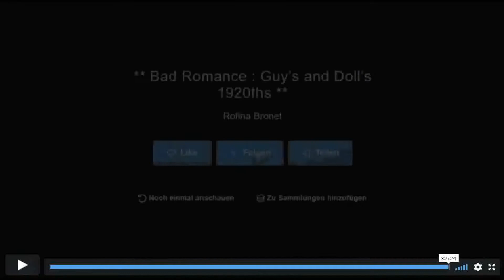*Bad Romance* 1920ths - End Scene from Full Movie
The Short End Scene from...From My Full Movie

Bad Romance: Guy's and Doll's - 1920ths

Full Movie at Vimeo - Rofina Bronet Channel
Rofina Bronet 1920ths Presents:
 Bad Romance: Guy's and Doll's - 1920s

Una storia con: Gangster - divertente tedesco e inglese 1920 Canzoni, Dramma, Danza e PISTOLE !!
essere una parte dei ruggenti - 20 selvaggi
Loretta e Dolly stanno lavorando come estetiste in un salone di bellezza. Ma sono stanchi e vogliono qualcosa di più nella vita .
-Essere un ballerino e uno Star in un * Prohibition Club sotterraneo - è il Sogno del giovane Dolly cosa sarà successo con Lei ??
Goditi il ritmo dei ruggenti Twentys .

Filmato a: Hannah's Lodge, Portal Park 1920-40 - Home Sim di Rofina Bronet - in Second Life
Artista: Dari Tammica come * Loretta  - Rodand Gopheller come -  Roberto  - Hoss Rau - come * Hoss  - Mark Taylor - come * MARK  - Evee Sturtevant -come  Karla  e Rofina Bronet come  Dolly
Filmato e diretto da: Rofina Bronet
Effetti visivi: Rofina Bronet
Montaggio video: Rofina Bronet